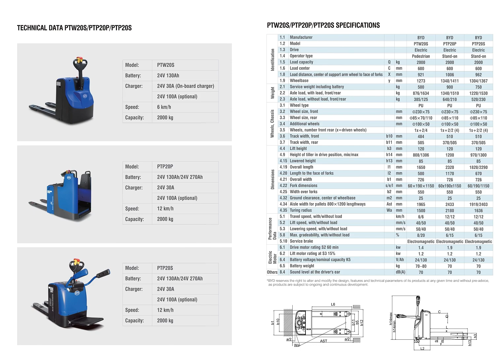Byd electric forklift truck